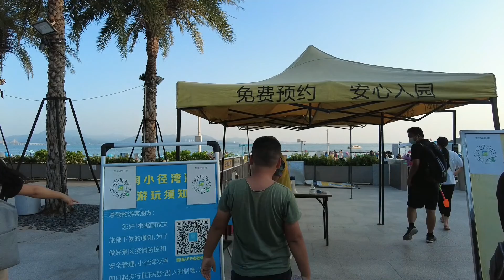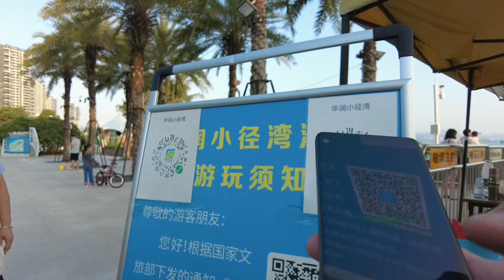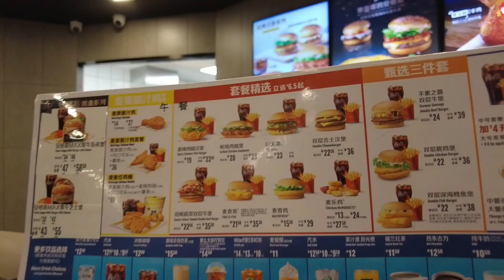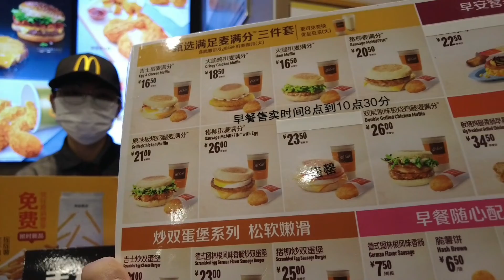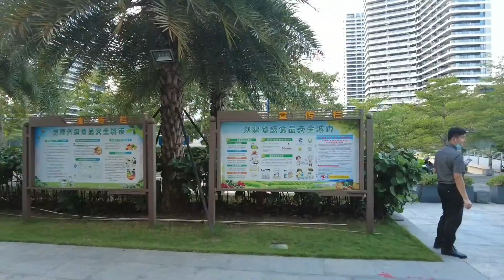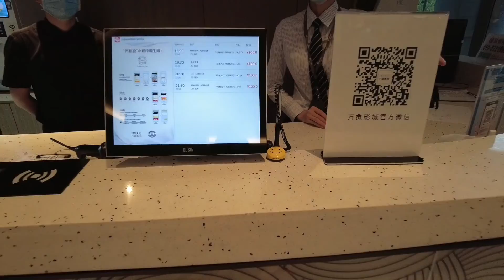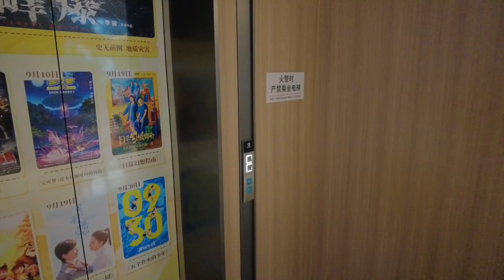啊sam帶你逛逛華潤小徑灣沙灘,帶你白天感受生活氣氛，主要看看小徑灣成熟後的人流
啊sam帶你逛逛華潤小徑灣沙灘,帶你白天感受生活氣氛，休閒是主題，享受是正題，靚靚的沙灘，涼涼的海風